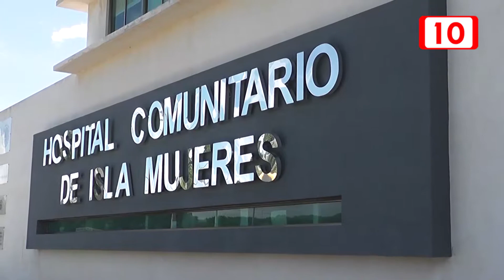Deficiencia en el área de Salud